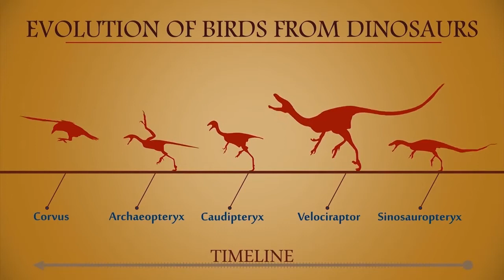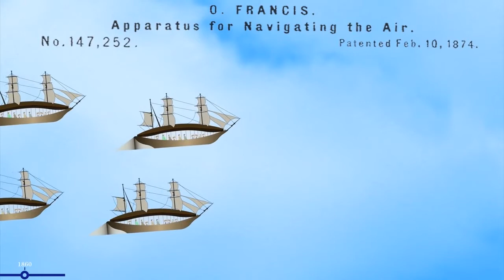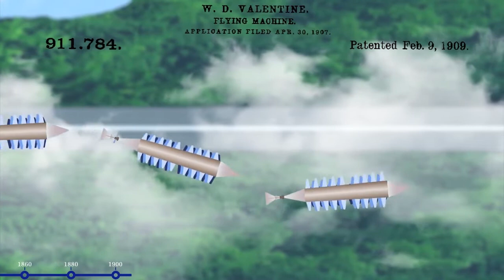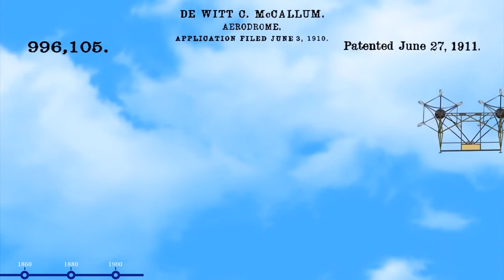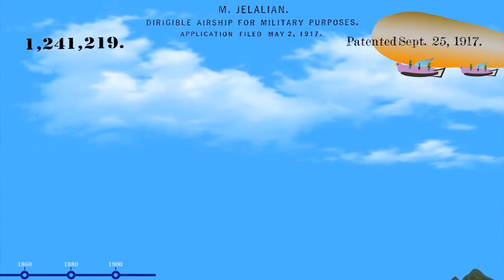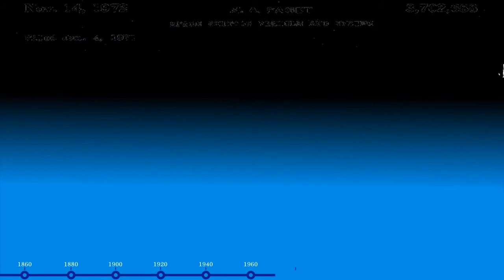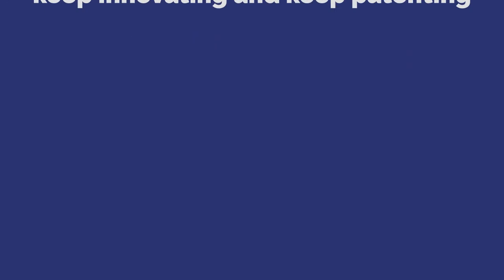Greatest Air Show ever - Top 100 aircraft patents animated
In this video, we track the evolution of aircraft via top 100 interesting aircraft patents.

List of 100 patents:
US32378_ Aerial Car
US54992_ Flying Machine
US68789_ Flying Apparatus
US67739_ Aerial Machine
US97100_ Aerial Steam Car
US133381_ Apparatus For Aerial Navigation
US132022_Flying Apparatus
US147252_ Apparatus For Navigating the Air
US373469_ Air Ship
US353193_ Air Ship
US363037_ Means And Apparatus For Propelling and guiding Balloons
US383889_ Air Ship
US362605_Air Ship
US411779_Flying Machine
US381106_ Apparatus For Aerial Navigation
US605579_ Flying Machine
US621195 A_Ferdinand graf zeppelin
US729800_ Aerial Vessel
US741568_ Apparatus For Aerial Navigation
US779126_ Air Ship
821393_FLYING MACHINE
US972448_ Flying Machine
US797154_ Air Ship
US881837_ Aeroplane
US851895_ Flying Machine
US840078_ Air Ship
US888618_ Aeroplane
US890483_ Flying Machine
US882189_ Flying Machine
US911784_ Flying Machine
US1093788_ Flying Machine
US1051659_ Apparatus Employed in Flight Throught the Air
US992579_ Flying Machine
US977517_ Flying Machine
US1025306_ Apparatus For Aerial Navigation
US1018205_ Flying Machine
US1013560_ Wing For Flying Machine
US993623_Flying Machine Aeroplane
US980840_ Airship
US970771_ Flying Machine
US940701_ Air Ship
US929362_ Flying Machine
US1031807_ Air Navigating Machine
US1002516_ Airship
US996153_ Aerodrome
US996105_ Aerodrome
US994897_ Aerodrome
US992874_ Flying Machine
US1115710_ Aeroplane
US1076644_ Flying Machine
US1075863_ Flying Machine
US1114201_ Flying Machine
US1071505_ Air Ship
US1064872_ Airship
US1217518_ Airship
US1108444_ Dirigible Airship
US1252904_ Flying Machine
US1227912_ Combined Dirigible and Hydro Aeroplane
US1298773_ Aeroplane
US1267384_ Flying Boat
US1247960_ Hand Power Propelled Hydroaero Sporting Dirigible Balloon
US1241219_ Dirigible Airship For Military Purposes
US1273267_ Flying Machine
US1331517_ Airship
US1432209_ Aerial Vessel
US1357240_ Manual Aeroplane
US1443519_ Flying Machine
US1426870_ Buoying and Driving Mechanism For Flying Machines
US1504534_ Aerial Train
US1451830_ Aerial Train
US1518485_ Flying Machine
US1754977_ Vertical Rising Airplane
US1590735_ Propelling Mechanism For Air Navigators
US1564469_ Aeroplane
US1622629_ Aircraft With Swinging Wings
US1795501_ Aircraft
US1747585_ Flying Machine
US1702343_ Combined Air and Water Craft
US1737963_ Flying Machine
US1738187_ Airship
1820919 _Aircraft
US1975116_ Aircraft
US1997906_ Vertically Reciprocating Winged Naval Dirigible Airship
US1989755_ Veritcally Reciprocating Winged Aviating Apparatus For Human Beings
USD99740_ Tailless Monoplane With Longitudinal Side Wings
US2481799_ Aircraft With Beating Wings and Tiltable Propellers
US2485333_ Rotating Wing Machine
US2783955_ Air Land and Water Craft
US2966317_ Paddle Wheel Sustained Aircraft
US3498574_ Fluttering Wing Aerial Propelled Apparatus Stuiable For Carrying a Man
3702688 SPACE SHUTTLE VEHICLE AND SYSTEM
US3938759_ Special Aircraft Using a Novel Integrated Lift Propulsion and Steering System
US3817478_ Vehicles For Gliding Flight
3,917,195 VERTICAL/SHORT TAKE-OFF AND LANDING AIRCRAFT
US4053122_ Flapping Wing Aircraft
US4537373_ Air Vehicle Having Driving Wheels and Ducted Fans
US5194029_Floatable Structure Propelling Mechanism
US5265827_ Paddle Wheel Rotorcraft
US6082671_ Entomopter and Method For Using Same
US 6,450,446 B1 COUNTER ROTATING CIRCULAR WING FOR AIRCRAFT